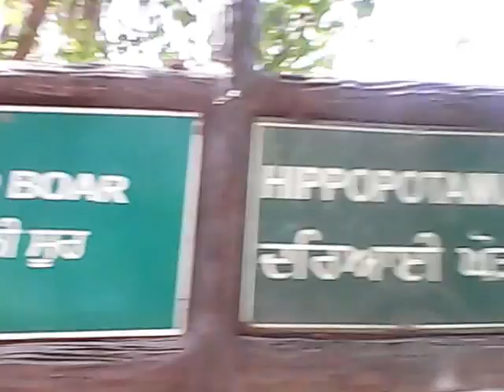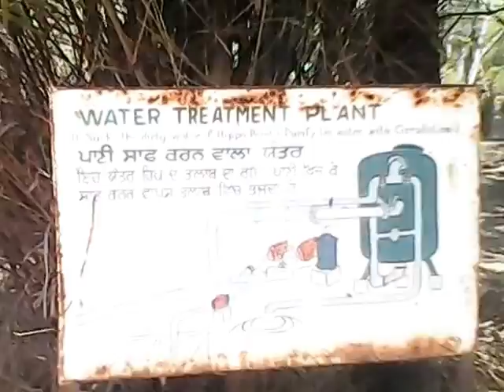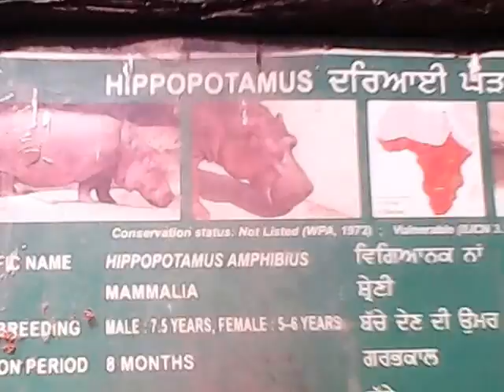Wild Boar and Hippopotamus --------------- A Journey to their home in Chatbir Zoo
How caring we are ? Here in this video you can see how hippopotamus are cared by zoo administration R.R water is used for proper care.